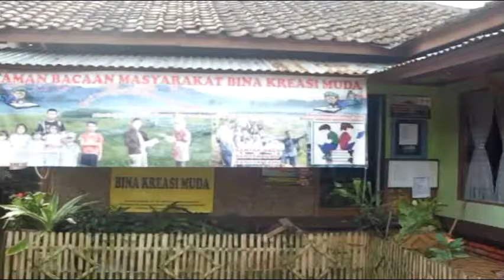Aksi Asik (TBM Bina Kreasi Muda)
Remaja di taman bacaan masyarakat ini mendokumentasikan berbagai aktifitas di kampung mereka

Videomaker : Rohman Gumilar

Produksi : TBM Bina Kreasi Muda Sumedang (Jalan Remaja 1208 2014)